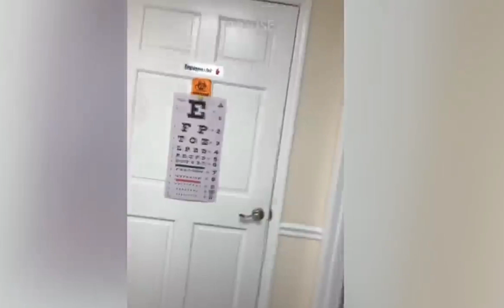Cute pets Compilation....Must Watch 😻😻🐖